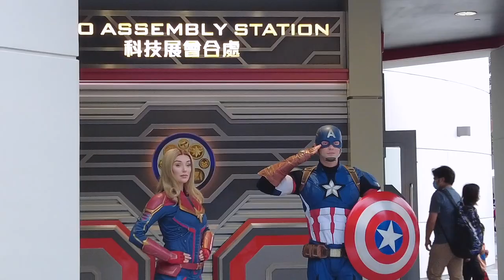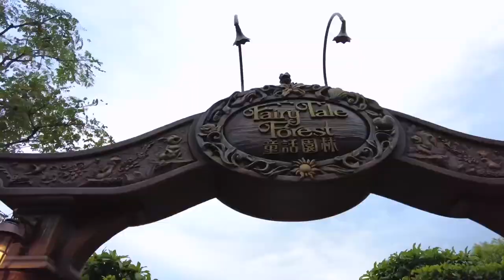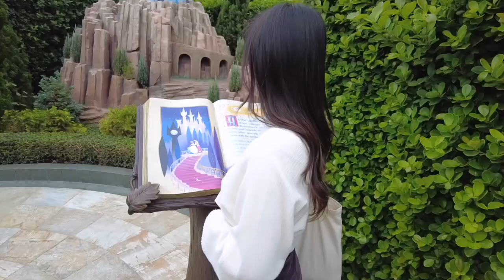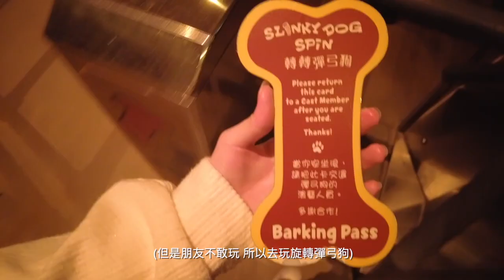🎠Disney Vlog • Visit HK Disney Land with Me💖 (Traveling with a Disney Expert / Christmas Disney)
Hello everyone this is Cheuk Ying! Anyone missing Christmas🎄?

The differences between a girl who visits Disney for the first time in 6 years AND a girl who visits Disney 6 times a year

Follow me and my Disney Expert friend to the Hong Kong Disney Land back in December!
Enjoy my first vlog in Hong Kong~ More coming up ;)